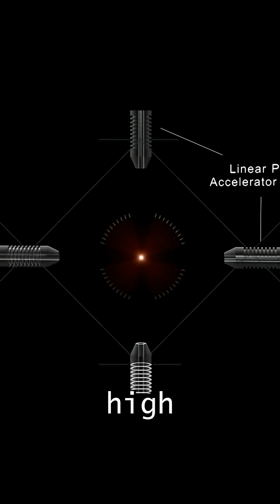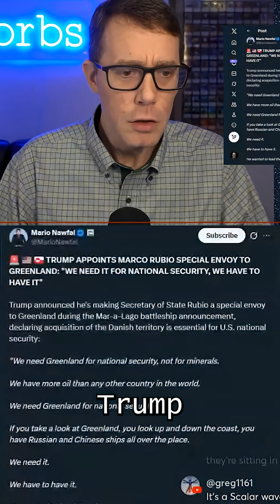Trump Just Announced Hypersonic Weapons and Laser Battleships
New Trump class ships with hypersonic weapons, electric rail guns, and high-powered lasers. But what kind of electromagnetic rail guns? What kind of lasers?

Short distance fusion lasers or long distance quantum interferometer experiments? The most sophisticated laser in the world will be on these battleships.